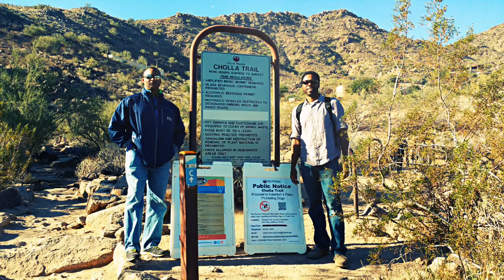Cholla Trail Hike, Camelback Mountain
Scottsdale, Arizona 11/29/2015